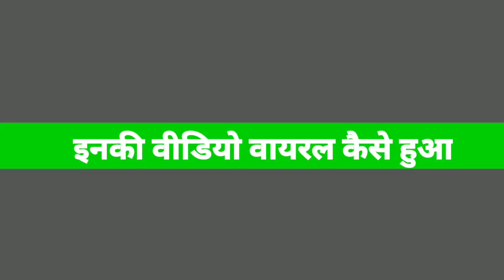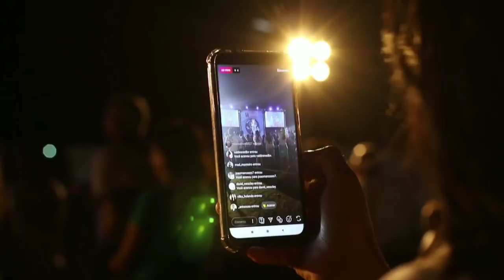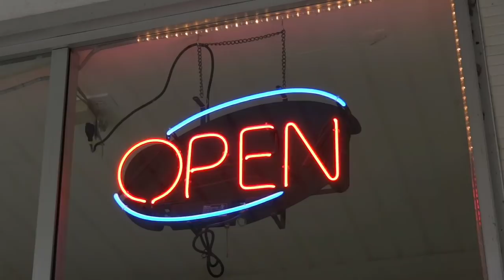Vs @swatishrivastav2910 की शादी में सोनम क्यों नही आई 🤔 || वजह हैरान कर देगा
@AnkushSaxena Vs @SwatiSrivastava शादी में सोनम क्यों नही आई, जाने पूरी जानकारी

WELCOME TO D TECH AAPKI PASAND YOUTUBE CHANNAL:-

Mai Aapko Bataunga Sabse pahale D Tech Aapki Pasand Info.. Mobile, Tech, Earn Money, Blogs And App..
Tips Trick Tech And Earn Money..

🙏🙏🙏Channal is New please Support For me✅ ...

Use Product :-

Boya Mick
Mobile Vivo Y95
Ring Light

Contect Info:-